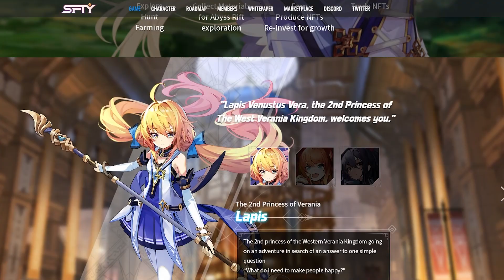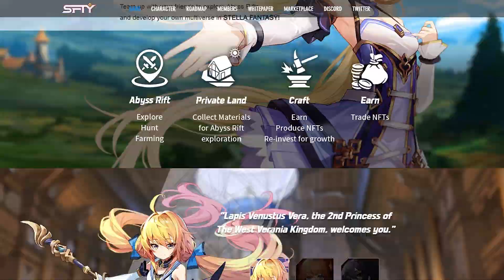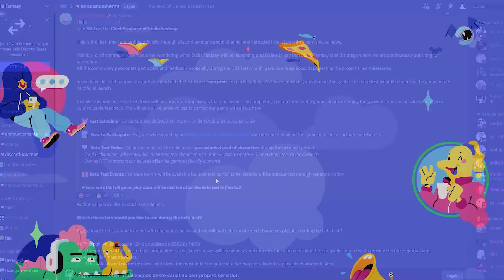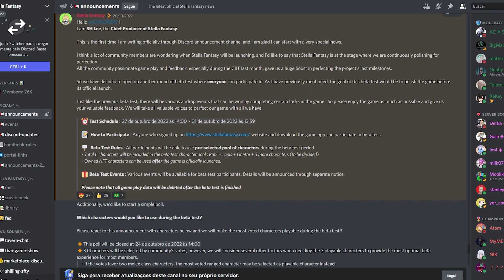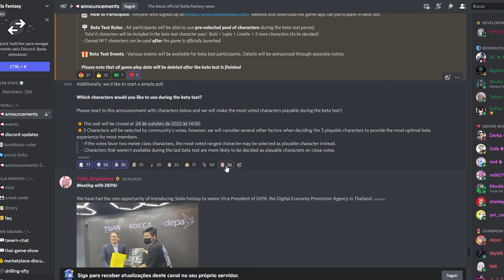STELLA FANTASY OPEN CBT SOON!! P2E NFT!!🤩【Stella Fantasy】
Hello guys! On todays video I will bring a new game to show you guys, Stella Fantasy, the game has a ARPG gameplay, the gameplay looks amazing, some people say the game is the P2E Genshin Impact! And the animations looks very fluid, I'm really curious about how the game will look like! The game is will open the CBT this week! So make sure to participate. Hope you guys enjoy the video!😊

00:00 Introduction
01:33 Stella Fantasy Roadmap
02:04 How To Apply for CBT
04:34 Marketplace
05:14 Outro